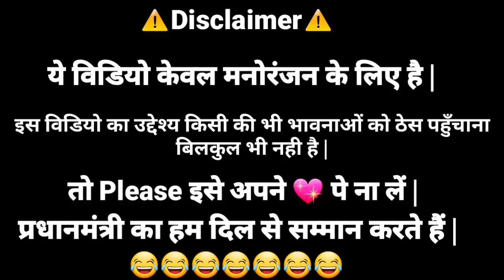ਬਸੰਤੀ ਇਨ੍ਹ ਕੁਤੋਂ ਕੋ AWM ਚਲਾਨੀ ਮਤ ਸੀਖਾਨਾ ।sholey movie funny dubbing videos । FREE FIRE FUNNY VIDEOS